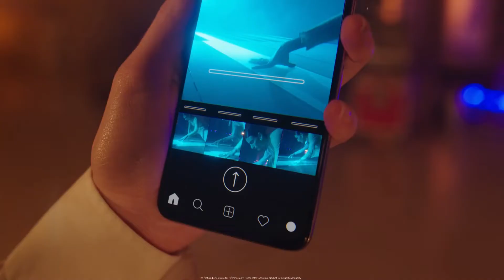Memperkenalkan OPPO RENO 5 5G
Tinggi: 159.1mm
Lebar: 73.4mm
Tebal: 7.9mm
Berat: 172g (Starry Black); 180g (Galactic Silver)

Memori Eksternal: Tidak didukung
USB OTG: Didukung

Ukuran: 6.43"(16.33 cm)
Rasio Layar: 91.7%
Resolusi: 2400 x 1080 (FHD +)
Tingkat Segarkan: Maksimum: 90 Hz, Pilihan: 90 Hz atau 60 Hz
Sentuh Rasio Pengambilan Sampel : Maksimum: 180 Hz
Gamut Warna: Mode Tajam: 93.28% DCI-P3, 135.13% sRGB; Mode Lembut: 73.72% DCI-P3, 100% sRGB
Rasio Kontras: Maksimum statis: 1000000: 1 (umum)
Kecerahan: 430 nits (umum); dengan maksimum 600 nits di bawah sinar matahari (umum), dan kecerahan puncak lokal 750 nits
Panel: AMOLED

Belakang
64MP Kamera utama : f1.7; FOV 80 °; lensa 6P; panjang fokus setara: 25mm; AF didukung; motor fokus loop tertutup
8MP Kamera sudut ultra lebar : f / 2.2; FOV 119 °; Lensa 5P; panjang fokus setara: 16mm
2MP Kamera Makro : f / 2.4; FOV 89 °; Lensa 3P; panjang fokus setara: 22mm; mendukung fotografi Marco 4cm
2MP Kamera Mono : f / 2.4; FOV 89 °; Lensa 3P; panjang fokus setara: 22mm
Depan
32 MP (f / 2.4); FOV 85 °; Lensa 5P
Mode Pemotretan
Belakang: Foto, Video, Panorama, Potret, Malam, Selang waktu, Stiker, Dual-view Video, Pemindai Teks, Film, Pakar, Extra HD, Gerakan lambat
Depan: Foto, Video, Panorama, Potret, Malam, Selang waktu, Stiker, Dual-view video
Ukuran Gambar
Belakang:
Ukuran maksimal: 6936x9248 (64 MP)
Mode foto normal:
3468 x 4624 (4: 3)
3468 x 3468 (1: 1)
2080 x 4624 (layar penuh)
2608 x 4624 (16: 9)
Depan:
Ukuran output maksimum sensor: 6592x5120
Mode foto normal:
4928x6560 (4: 3)
4928x4928 (1: 1)
2960x6560 (Bingkai penuh)
3696x6560 (16: 9)

Kamera belakang: mendukung hingga 4K (30 FPS), 1080P @ 60 FPS / 30 FPS, dan 720P @ 60 FPS / 30 FPS.
Video gerak lambat mendukung:1080P @ 120 FPS dan 720 P @ 240 FPS.
Stabilisasi video mendukung EIS dan zoom video.
Depan
Kamera depan: 1080P / 720P @ 30fps, Default: 1080P @ 30fps (Percantik dihidupkan secara default)
Chip
CPU: Qualcomm® Snapdragon™ 765G
Kecepatan CPU: 8 core dengan frekuensi maksimum 2.4 GHZ (1 core super besar + 1 core besar + 6 core kecil)
Inti CPU: 8 inti
GPU: Adreno™ 620 @625MHz
Baterai
4220mAh/16.25Wh (Min)
4300mAh/16.64Wh (Typ)
Pengisian Cepat
Mendukung SuperVOOC 2.0, SuperVOOC, VOOC 3.0, PD (9V / 2A), QC (9V / 2A) protokol pengisian cepat